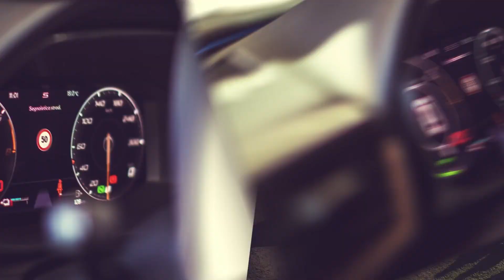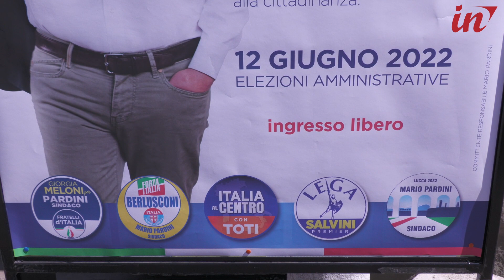Pardini: “Innovazione e Pnrr per una Lucca proiettata nel futuro”